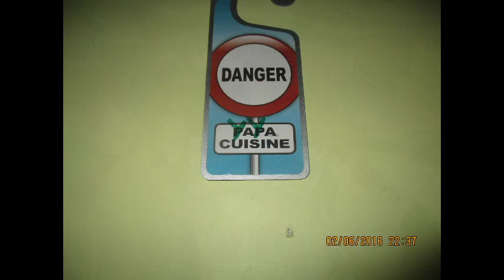donner pour les sdf de Charleville mézieres partie 3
photos 3 eme parties